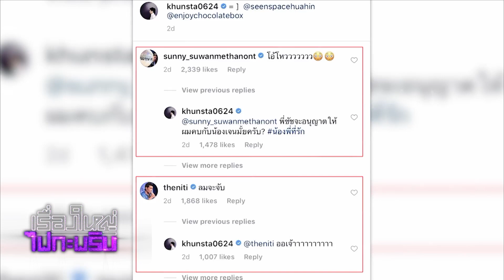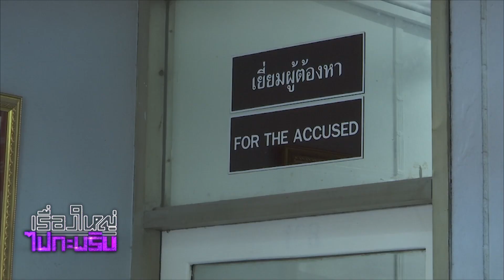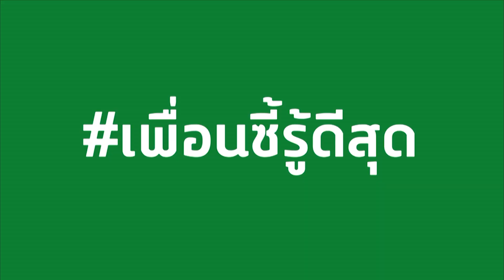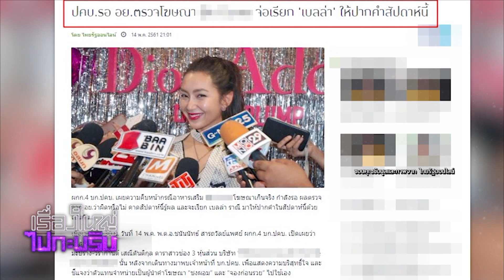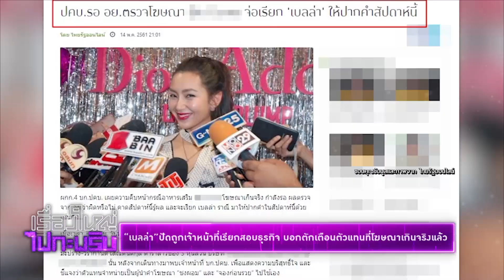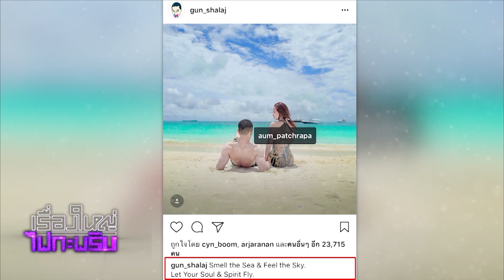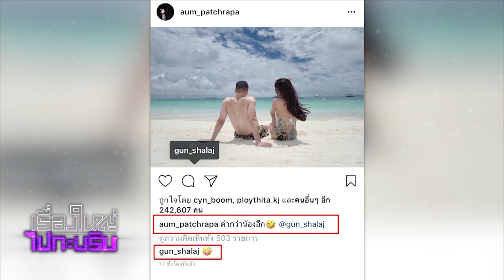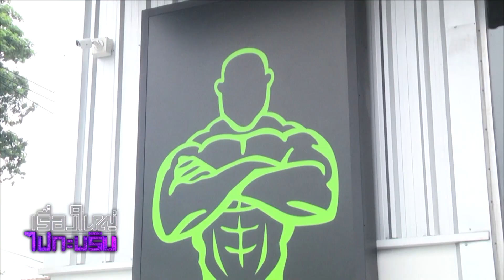เรื่องใหญ่ไฟกะพริบ : “ณเดชน์” ถอดเสื้ออวดซิกแพค แต่ถูกโฟกัสหัวนมอมชมพู วันที่ 15 พ.ค. 61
พบกับเรื่องใหญ่ในวงการบันเทิง!!
"เรื่องใหญ่ไฟกะพริบ"
ทุกวันจันทร์ - ศุกร์ เวลา 17.00 น. ช่อง GMM25